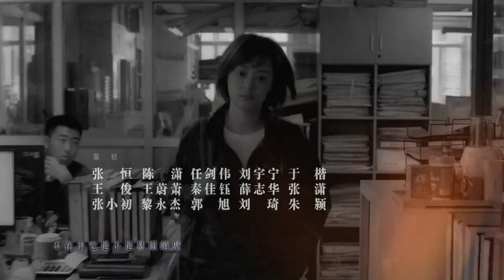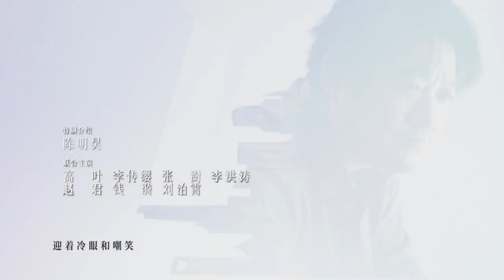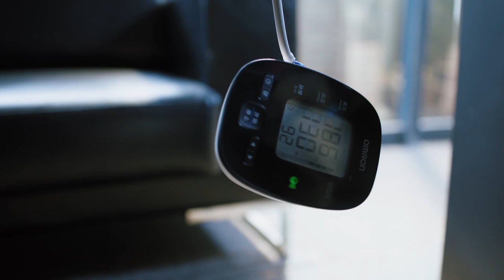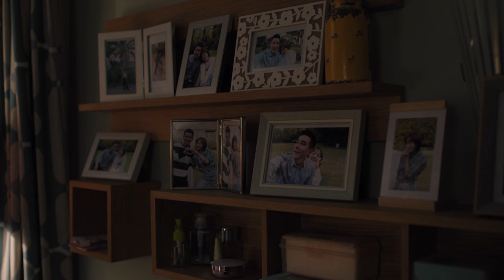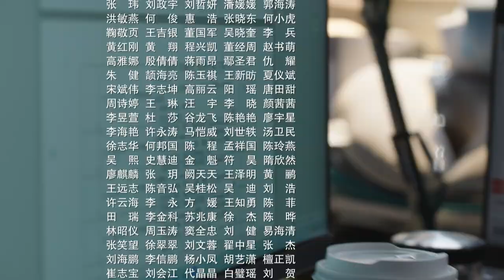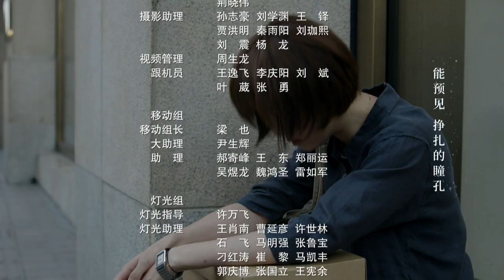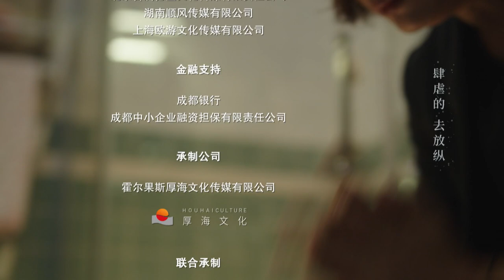【FULL】The Ideal City EP01 | 理想之城 | Sun Li孙俪, Mark Zhao赵又廷, Yu He Wei于和伟, Yang Chao Yue杨超越 | iQiyi